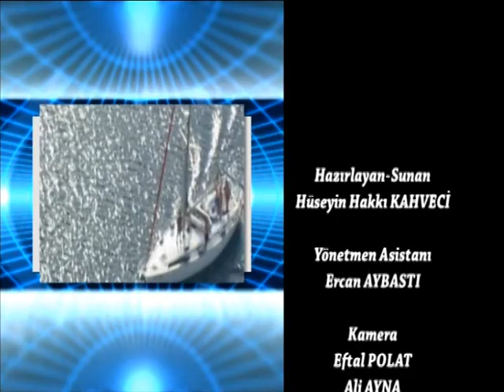CEO-Hüseyin Hakkı Kahveci Turizm basını ile ( Turizmin gerçeklerini konuşuyor.(5)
Turizme Dair TV programı ) ile Hüseyin Hakkı Kahveci turizmin gerçeklerini tartışıyor. Turizmin sesi Haber portalı yöneticileri Kahveci'ye turizm basını ve gerçekleri anlatıyor.